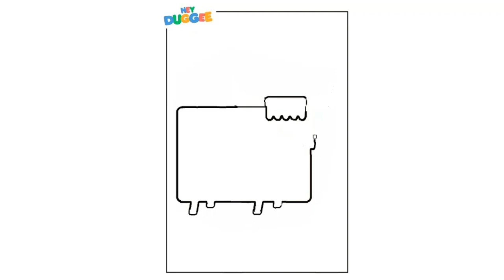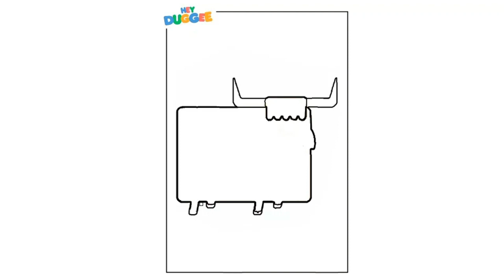Hey Duggee | Highland Coo | How to Draw and Color | Highland Cow | Hammy Kids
Drawing Credit - Hammy Kids